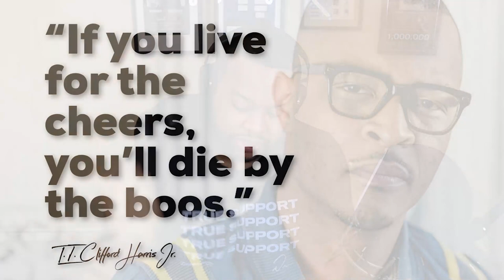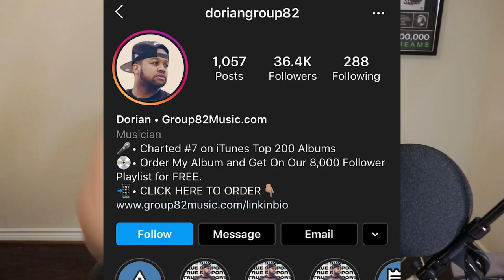Trey Songz Had To Fight To Get Drake on BET’s 106 And Park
First They Laugh, Then They Ask How’d You Do That 🗣

No one believes in you. ⁣
That’s coo. ⁣
No one believed in @champagnepapi. ⁣
No one believed in @treysongz. ⁣
No one believes in anyone who isn’t already in the limelight. ⁣
People lack vision. ⁣
They lack ambition. ⁣
They lack work ethic. ⁣
So they displace that onto you. ⁣
There isn’t anything I’ve done in my life where everyone was 100% behind me before I did it.⁣
If I would’ve waited on that, I wouldn’t get shit done. ⁣
Focus on those who actually support you. ⁣
And if you don’t have supporters, focus on the content you create everyday. ⁣
Are you giving value?⁣
What kind of value?⁣
Motivation?⁣
Inspiration?⁣
Practical application?⁣
Financial?⁣
Once you have the answers to these questions, then you’ll be able focus on the future without getting distracted. ⁣
What value are you giving on your social media?⁣
Do people who didn’t believe in you then believe in you now?⁣